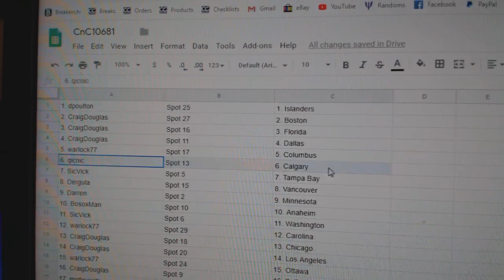Team Randoms - C&C GB #10,681